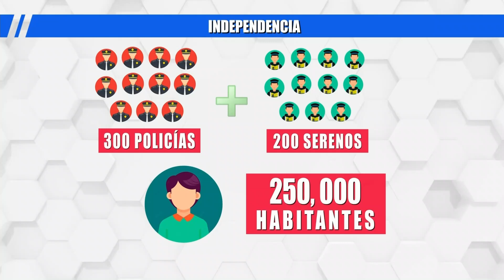Independencia aprueba ordenanza que prohíbe a dos personas viajar en motocicleta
La municipalidad de Independencia ha tomado una medida drástica ante el creciente uso de motocicletas como principal medio de transporte para sicarios, raqueteros y otros delincuentes. A partir de ahora, está prohibido el traslado de dos personas a bordo de una motocicleta en este distrito. Esta iniciativa busca reducir los índices delictivos, especialmente durante el estado de emergencia.

Independencia cuenta con solo 300 policías y 200 serenos para proteger a una población de 250 mil habitantes, lo que deja un agente del orden por cada 500 personas. Este limitado personal plantea dudas sobre cómo se podrá asegurar la correcta implementación de la normativa. Ante este panorama, muchos vecinos se preguntan si realmente será posible controlar efectivamente el cumplimiento de esta nueva medida.

La novedad de la iniciativa radica en la colaboración más estrecha entre la policía y las fuerzas de seguridad ciudadana de la municipalidad. Alfredo Reynaga, alcalde del distrito, explicó que la policía no necesitaba una normativa municipal para intervenir a motociclistas con dos ocupantes, pero ahora contarán con el apoyo activo de los serenos.

VECINOS EXIGEN SEGURIDAD

La autoridad municipal destacó que este esfuerzo conjunto busca hacer la aplicación de la norma más eficiente, con un despliegue coordinado entre la policía y los serenos. La expectativa es que la colaboración entre ambas fuerzas del orden permita reducir el uso de motocicletas en actividades delictivas y devolver la tranquilidad a los vecinos de Independencia.